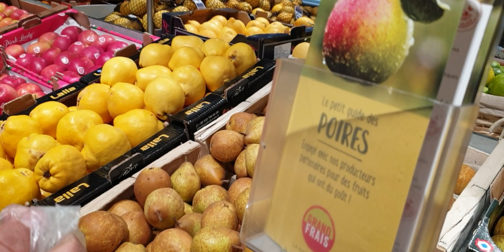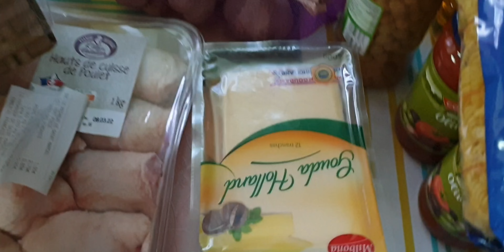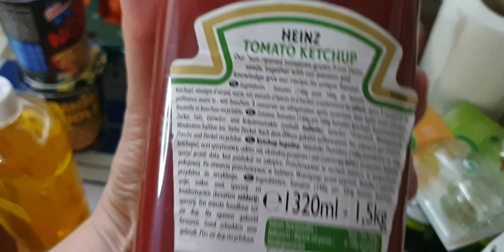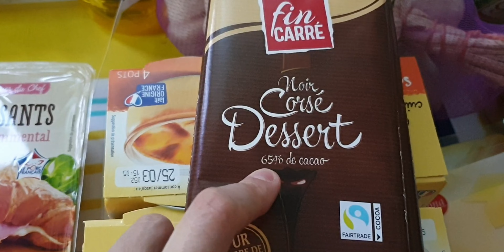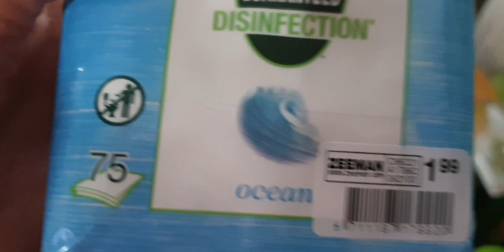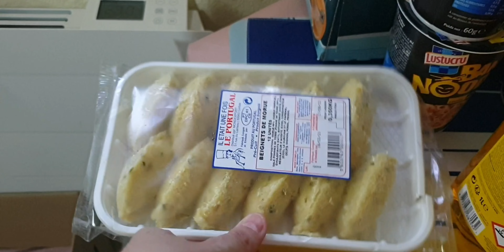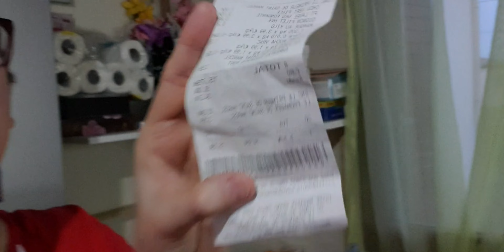COMPRAS DE MERCADO+MIMOS DOS VIZINHOS/Lu Felix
Oi gente!tudo bem com vocês? fiz umas comprinhasde reposição,espero que gostem..